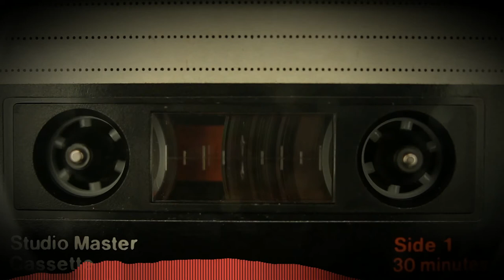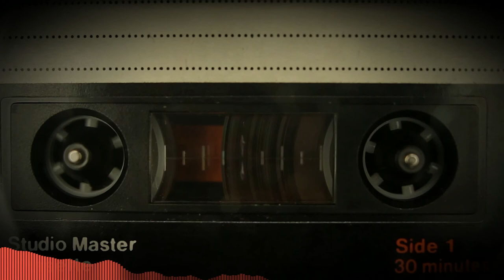[FREE] LO-FI Type Beat "OCEAN" | Freestyle Type Beat | Rap Trap Beats | Free Instrumental | 2020 ❌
[FREE] LO-FI Type Beat "OCEAN" | Freestyle Type Beat | Rap Trap Beats | Free Instrumental | 2021